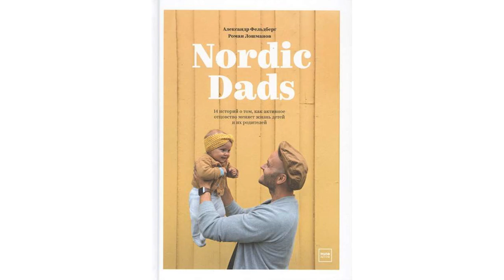Беседа с авторами книги Nordic Dads Александром Фельдбергом и Романом Лошмановым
С 1 июля 2020 г. в Эстонии oтцу будет выплачиваться дополнительная родительская компенсация, а отцовский отпуск увеличивается с 10 до 30 календарных дней.  О том, зачем отцам отпуск, как стать хорошим отцом, чему мы можем науиться у отцов из Северных стран. Беседа с авторами книги Nordic Dads Александром Фельдбергом и Романом Лошмановым.
В книге Nordic Dads 14 интервью мужчин из Северных стран — Швеции, Норвегии, Финляндии, Дании с Фарерскими островами, Исландии, а также из России. Они делятся своим родительским опытом: как стать для ребенка по-настоящему близким человеком, как соблюдать баланс между семьей и работой, как помогать партнеру и распределять домашние обязанности, как воспитывать детей от предыдущих отношений и разрешать конфликты между братьями и сестрами. Это честный разговор о трудностях и радостях родительства, о том, что значит быть отцом.